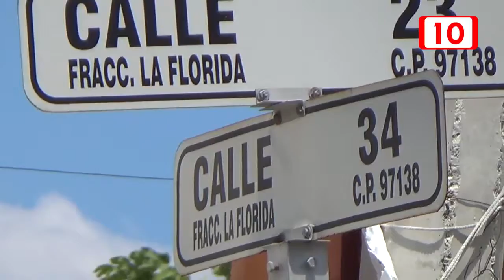85050 Mujer de 50 años toma la salida falsa